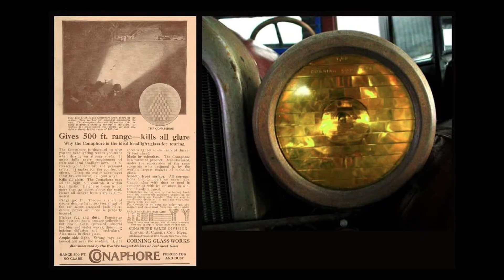Kakšen žaromet izbrati ob nakupu avtomobila?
Med vprašanji, ki nam jih pošiljate, so daleč najštevilčnejša tista na temo luči.

Npr.:
Sem slaboviden, katere luči naj kupim?
Ali lahko sam zamenjam boljšo žarnico?
Kako to mislite, da lahko ves čas vozimo z dolgimi lučmi?

Razvoj žarometov gre v zadnjem obdobju naprej z neverjetno hitrostjo. Kaj torej pomeni izraz "moderni" žaromet?

Avtor: Sebastjan Plevnjak
Voditelja: Andrej Brglez in David Urankar
Kamera: David Šavli
Montaža: Žiga Debenec
November 2020

Spremljajte Avtomobilnost tudi na:
- MMC RTV SLO: rtvslo.si/avtomobilnost